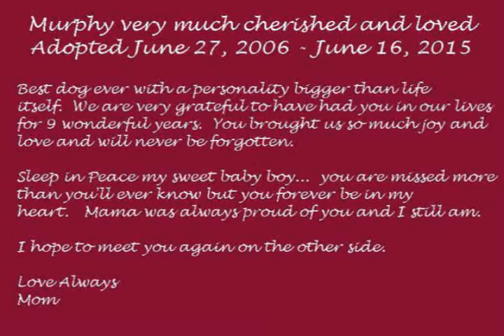Tribute to Murphy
Murphy an inspiration to rescue...Adopted 6/27/2006 from LA county Lancaster shelter.  Passed away on 6/16/2015 due chronic kidney failure.  Loved, cherished and will always be remembered